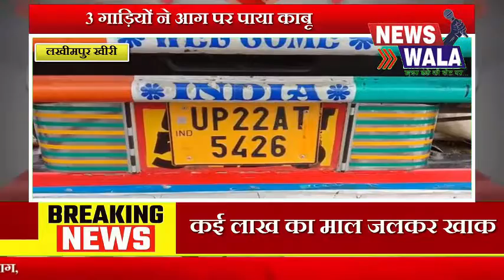Lakhimpur : ट्रक बना आग का गोला चलते ट्रक में लगी आग | News Wala Up | Breaking News | Truck Fir